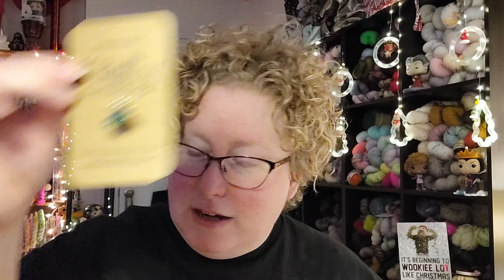Happy Little Yarn - Vlogmas 2022 - Day 18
Day 18

HI!
Welcome to my Vlogmas 2022 series here on YouTube!  My Name is Amie, and I will be your host!  I will be sharing my life, advents, and all the fun things that happen during the month of December 2022!  Come join me in the fun!

Don't forget the Leggings/Pants MAL I'm hosting
1st Round of winners will be selected on the Episode recorded on June 6, 2023.
Prizes:

Ravelry WIP & FO thread: Greenlambkin Yarn "Bramble" colorway

Ravelry Chatter thread: Ravelry pattern of choice of $7.00 and under

Advents: (in no particular order)
1)
Freckled Whimsy 24 color self striped yarn Sweet Shop Advent

2)
Aquilla of  @aquilladahun-aleftyknitter9127

3)
The Lemonade Shop

5)
Teal Torch Knits

6)
Felicity Yarn Studio

7)
Dragon Hoard Yarn/Yarn Cafe Creation HP Advent

8)
Hue Loco Fade Advent

9)
Pineapple Yarn

Jessalyn Janice
A portion all sale revenue is donated to Kiya Koda Humane Society

Tea Steeper

Patterns Mentioned:
Anthology Throw by Helen Stewart with the Hue Loco Advent

Wrapezoid by Shana Cohen With the Pretty Twisted Yarns Advent

David's Tea 2022 Advent (Caffeine Free) -
Day 18: Alpine Punch

Other Vlogmas channels to check out: (in no particular order)

Knit All The Yarn Podcast
Knit1.Tea2
The CATT Lady
Granite State Yarns Podcast
My Yarny Corner
Knitz N Tales
Little Wonderful Life
Pretty Twisted Yarns
A Lefty Knitter Podcast
Rose Opal Knits
Andi the Knitress
The Crafted Pearl

If you are doing Vlogmas, let me know your channel name and I'll list it here throughout my Vlogmas 2022.

Happy Vlogmas!

See you tomorrow for Day 19 of Vlogmas 2022!